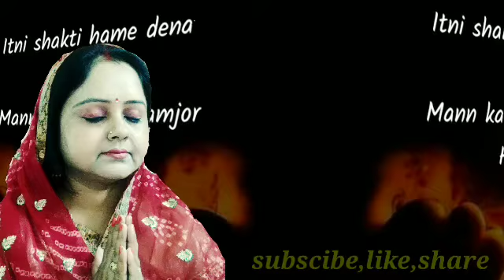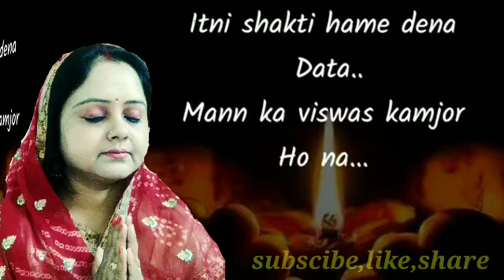प्रार्थना - Morning Prayer -इतनी शक्ति हमे देना दाता -Itni shakti hume dena data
प्रार्थना -morning prayer -SCHOOL PRAYER -इतनी शक्ति हमे देना दाता || nidhi kitchen lifestyle

Singer : nidhi

Maine is video me bahut hi sunder apni awaj me prarthana itni shakti hume dena data gai hai.please isse sune aur mujhe comment box me msg kr ke jarur batayein kaisi lagi meri ye prarthana

Credit to tabla music